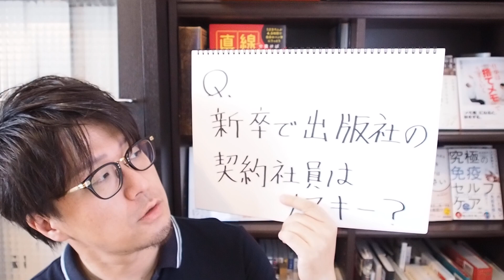新卒で出版社の契約社員はリスキー？【出版就活Q＆A】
出版就活生からのご質問「新卒で出版社の契約社員はリスキーでしょうか」にお応えしました。
【オンライン出版セミナー】へのご参加はこちら☟から

【出版相談や、本のプロモーションなど、対面で個別相談をご希望方はこちらへ】